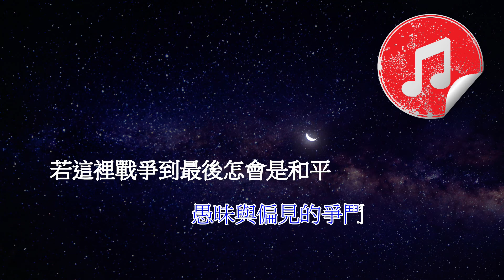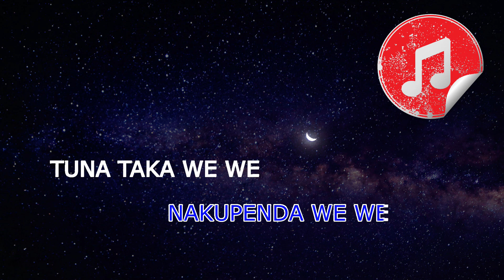[原版伴奏] Beyond AMANI (KTV 純音樂伴奏)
Beyond AMANI
原版伴奏 (純音樂伴奏)

作詞：黃家駒
作曲：黃家駒
編曲：Beyond

AMANI NAKUPENDA
NAKUPENDA WE WE

AMANI NAKUPENDA
NAKUPENDA WE WE

祂主宰世上一切
祂的歌唱出愛
祂的真理遍佈這地球

祂怎可一去不返
祂可否會感到
烽煙掩蓋天空與未來

無助與冰凍的眼睛
流淚看天際帶悲憤
是控訴戰爭到最後傷痛是兒童

我向世界呼叫

AMANI NAKUPENDA
NAKUPENDA WE WE
TUNA TAKA WE WE
AMANI NAKUPENDA
NAKUPENDA WE WE

天天空可見飛鳥
驚慌展翅飛舞
穿梭天際只想覓自由

心千億顆愛心碎
今天一切厄困
彷彿真理消失在地球

我向世界呼叫

AMANI NAKUPENDA
NAKUPENDA WE WE
AMANI NAKUPENDA
NAKUPENDA WE WE

權利與擁有的鬥爭
愚昧與偏見的爭鬥
若這裡戰爭到最後怎會是和平

我向世界呼叫

AMANI NAKUPENDA
NAKUPENDA WE WE
AMANI NAKUPENDA
NAKUPENDA WE WE

AMANI NAKUPENDA
NAKUPENDA WE WE

AMANI NAKUPENDA
NAKUPENDA WE WE

再次再次呼叫

AMANI NAKUPENDA
NAKUPENDA WE WE
AMANI NAKUPENDA
NAKUPENDA WE WE

再次再次呼叫

AMANI NAKUPENDA
NAKUPENDA WE WE
AMANI NAKUPENDA
NAKUPENDA WE WE